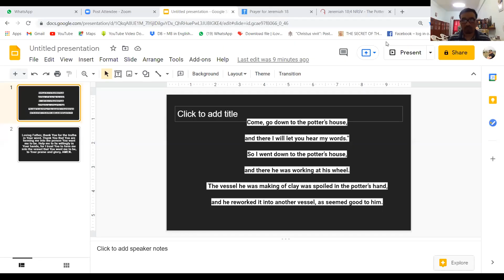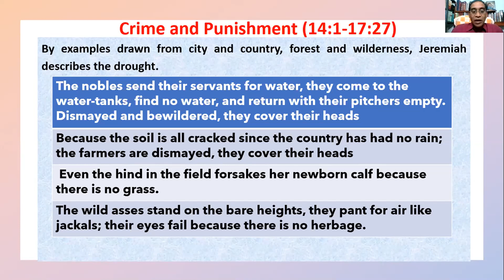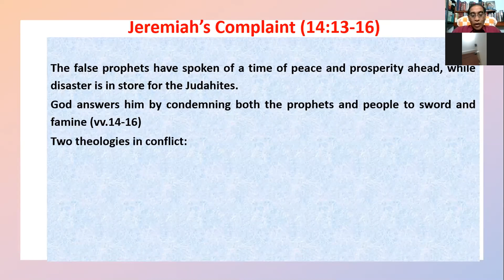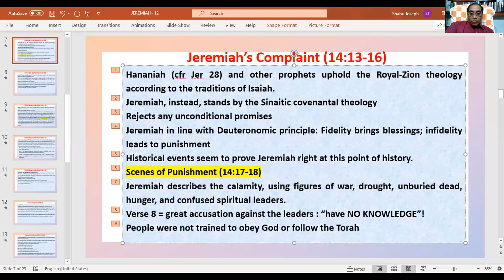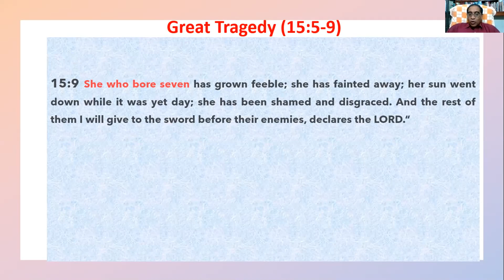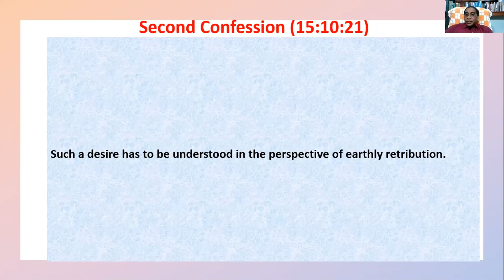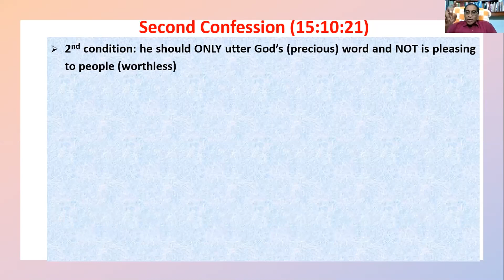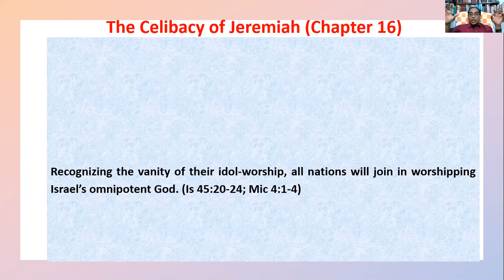Book of Jeremiah # Bible Study 12 by Fr. Shabu SDB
“Thy words were found, and I did eat them; and thy word was unto me the joy and rejoicing of mine heart: for I am called by thy name, O LORD God of hosts.”
(Jeremiah 15:16)